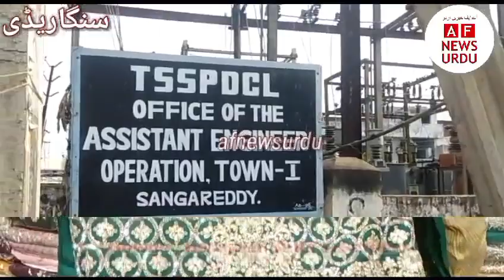KAL 16 OCTOBER KO SANGAREDDY KE MOQTALIF MOQAMAATH ME CURRENT NAHI RAHEGA